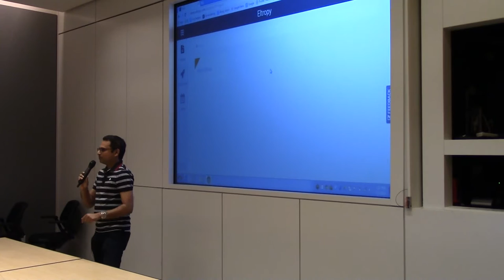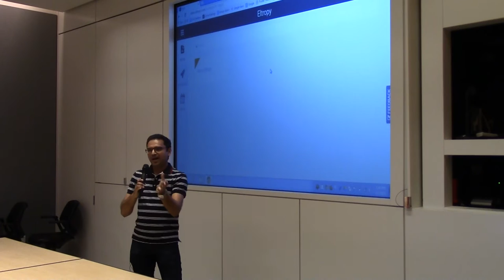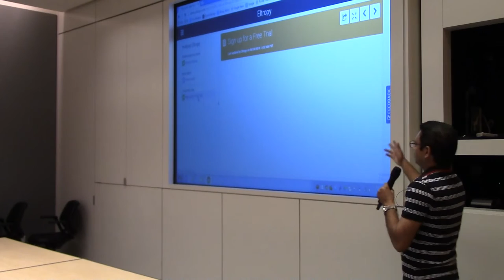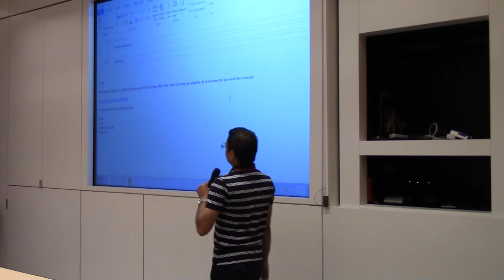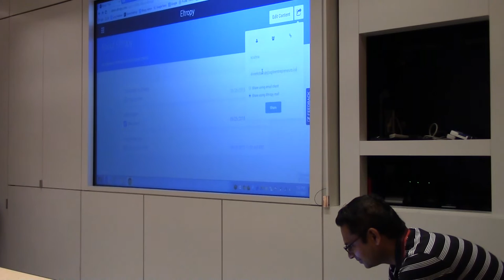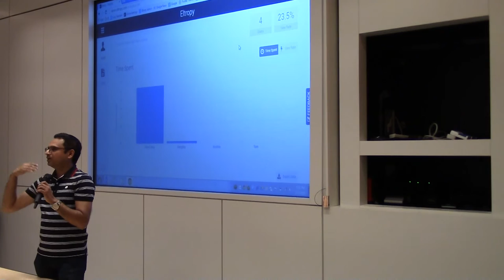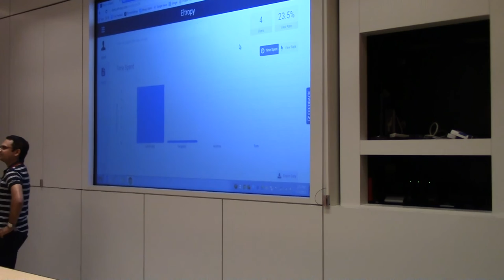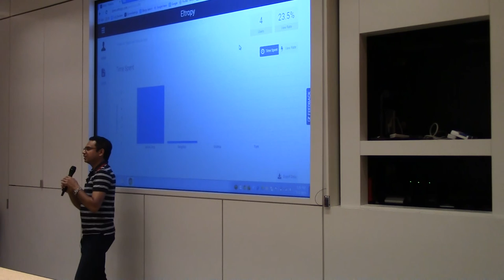Eltropy - Ashish Garg at SVNewTech